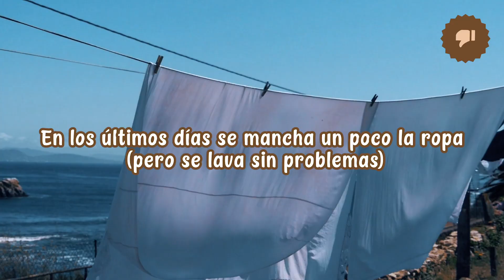Review de las Toallitas Autobronceadoras de Garnier ⏩ ¿Cuanto dura el bronceado?🤔 Las probamos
¿Te interesan los productos bronceadores? En este vídeo te contamos si estas toallitas merecen la pena ✅

¡Bienvenido/a  a la review de las toallitas autobronceadoras de garnier!

Aquí verás opiniones de las toallitas autobronceadoras de garnier, te hablaremos a fondo sobre este producto y sus características más importantes, sobre como conseguir muestras gratis del producto y finalmente, si lo consideramos suficientemente efectivas como para recomendarlo, ¡vamos allá!

Para las personas que buscan una manera relativamente rápida de subir un par de tonos de bronceado, las toallitas bronceadoras suelen suponer una opción muy interesante, ya que son increíblemente fáciles de usar, sin riesgos y por lo general suelen tener buenos resultados.

En este caso, Garnier, nos trae una versión que pretende mejorar el concepto básico de los sprays y toallitas para el autobronceado. Han introducido extracto de albaricoque para nutrir la piel, y se han asegurado de que sus toallitas están fabricadas sin necesidad de procesos que involucren la crueldad animal, el uso de productos animales, y siempre con plásticos reciclados.

Por este lado, Garnier como marca grande y con una reputación que mantener, se ha lucido. Sin embargo, ¿Dan buenos resultados estas toallitas? Las volveríamos a comprar si queremos un bronceado rápido y que no espante al verlo? Nuestra respuesta es sí. El bronceado no se ve artificial ni anaranjado, simplemente se asemeja mucho al color de nuestra piel tras haber tomado el sol en las primeras semanas de verano. Por lo que en ese sentido, el producto cumple con creces.

La aplicación con toallita es algo más laboriosa que con spray, pero tenemos más control de la aplicación, lo que al tratarse de un producto que pigmenta la piel y los tejidos, es una ventaja considerable.

Según Garnier, el bronceado debería durar hasta 7 días, pero por lo que hemos podido comprobar, normalmente a los 4-5 días, dependiendo de la frecuencia con la que hagamos ejercicio y nos duchemos o exfoliar la piel, se habrá ido prácticamente todo. Por lo que si queremos tener el efecto de bronceado constantemente, deberemos incluir el uso de este producto en nuestra rutina semanal.

Cuando el bronceado empieza a caerse, a veces nos deja algo de resto en la ropa, pero se lava muy fácilmente y no es algo molesto o desagradable.

Y ahora para continuar con esta review de las toallitas autobronceadoras de garnier, te detallaremos los pros y los contras del producto:

✅ PROS
- El bronceado es natural, nada anaranjado
- Incluye extracto de albaricoque para nutrir la piel
- Muy cómodas de aplicar y con resultados rápidos
- Cruelty free, veganas y hechas con plásticos reciclados

❌ CONTRAS
- El bronceado se va a partir del día 4, no 7.
- Tendremos que seguir la rutina semanalmente
- En los últimos días se mancha un poco la ropa (pero se lava sin problemas)

CONCLUSIÓN
Estas toallitas bronceadoras hacen su papel. Si ya te has decidido a probar algún producto con efecto bronceador, ya sea porque tienes un evento importante, o porque te planteas incluirlo a tu rutina de cuidado de la piel en los meses de menos sol, estas toallitas de Garnier son una alternativa más que adecuada.